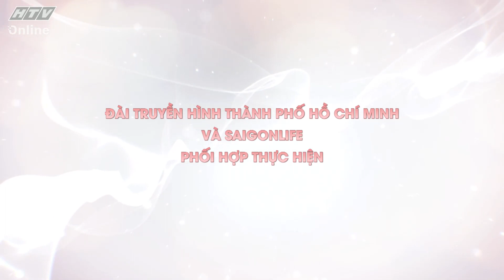ẢO THUẬT SẮC ĐẸP | Nam Anh: Cô gái biến mọi thử thách khó nhằn trở nên hài hước | TẬP 2 | 18/9/2022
"Ảo thuật sắc đẹp" phát sóng 19g Chủ Nhật hàng tuần trên HTV7.

Bên cạnh những câu chuyện về vấn đề làm đẹp, trang điểm, Nam Trung – Hari Won và MC Sam cũng chia sẻ những câu chuyện “dở khóc dở cười” của chính bản thân mình trên sóng truyền hình.